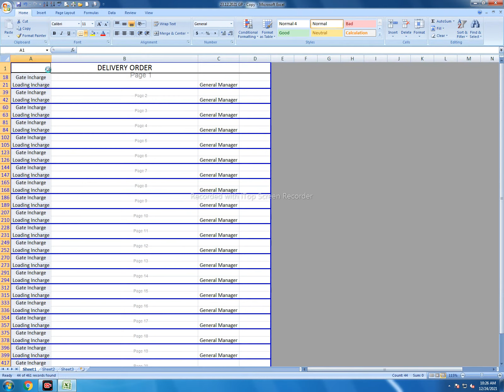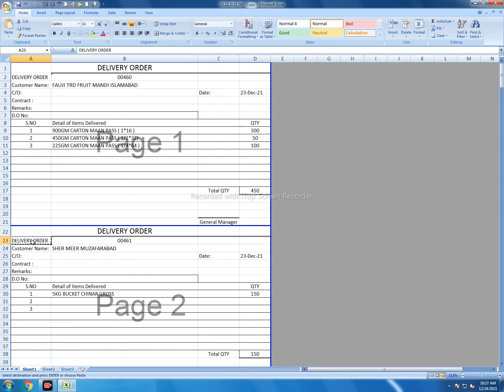ms excel new trick